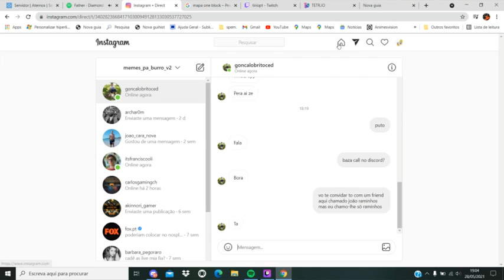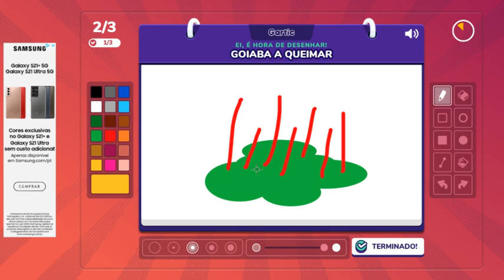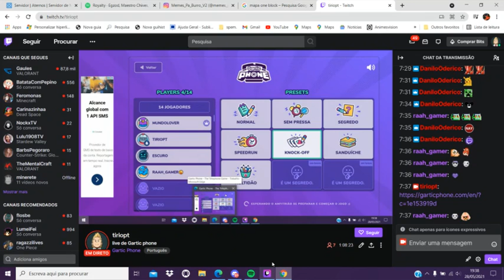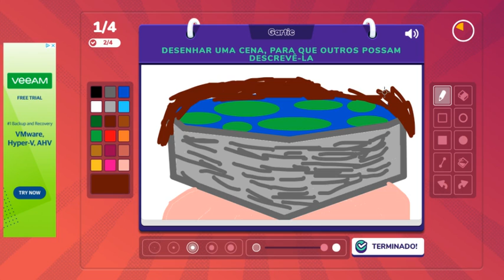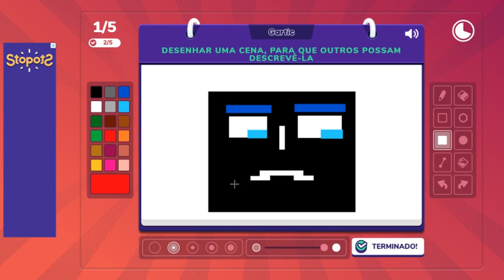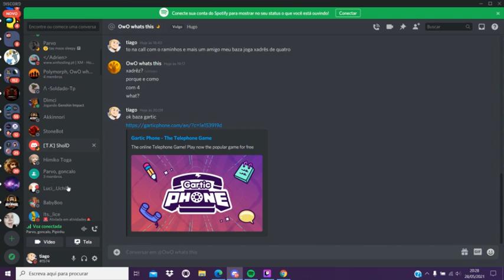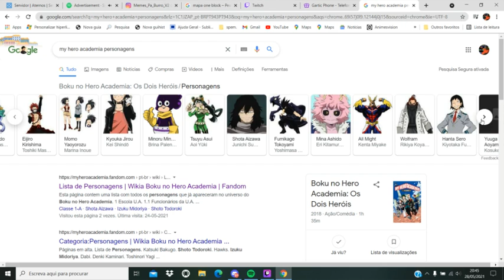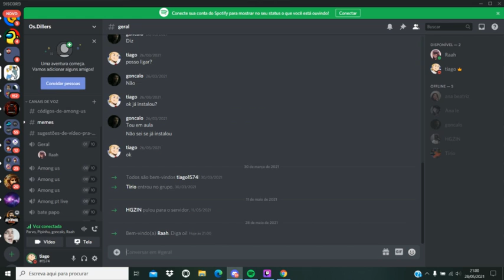Xadrês, tetrio, gartic, há e um pouco de rage